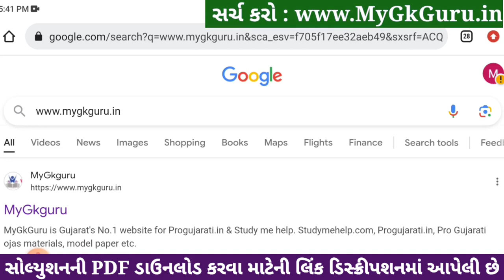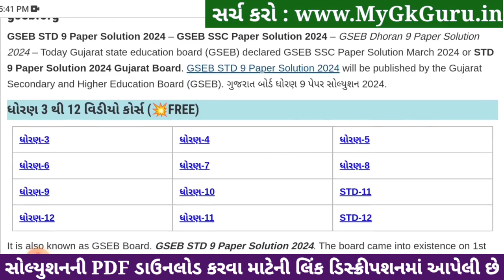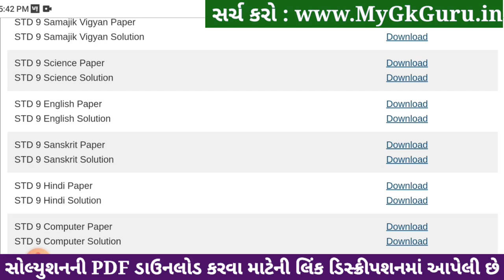Std 9 sanskrit paper solution 2024 80 marks, sanskrit paper solution 2024 std 9, Varshik pariksha